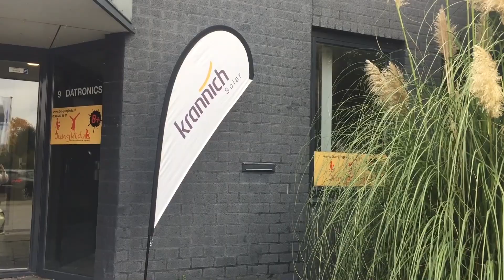10 ans de SMA Benelux: un regard vers l'avenir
SMA Benelux existe depuis 10 ans. Nous avons fêté cet évènement avec nos partenaires ! Ensemble, nous ne regardons pas seulement ce qui fut, mais aussi et surtout ce qui est à venir ! Dans cette vidéo, nous avons rendu visite à Eoluz, Essent, Krannich NL et Rexel NL et leur avons demandé en quoi l’avenir paraît prometteur.